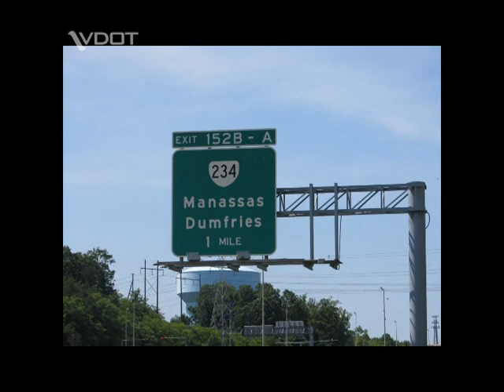I-95 Express Lanes in Northern Virginia - Dumfries Detour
As part of the 95 Express Lanes construction, this detour will be in place for the southbound lanes of I-95 in the overnight hours on Friday, July 12.